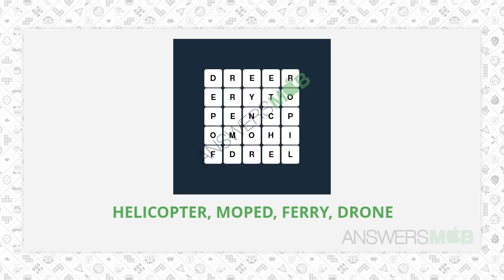WordBrain Themes Vehicles Level 4 Answer - AnswersMob.com